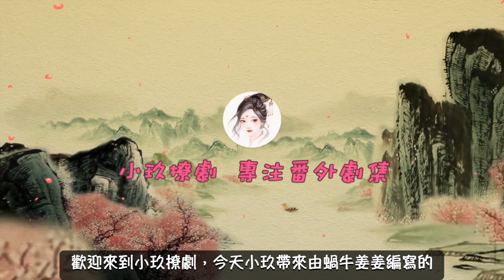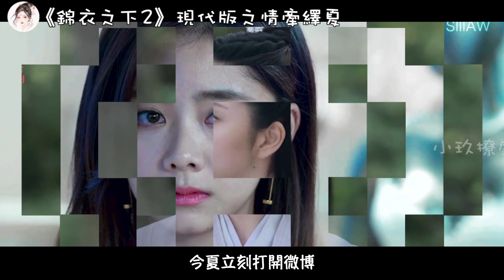《錦衣之下2》現代版之情牽繹夏 第514集 今夏上熱搜，豪門媳婦不好當